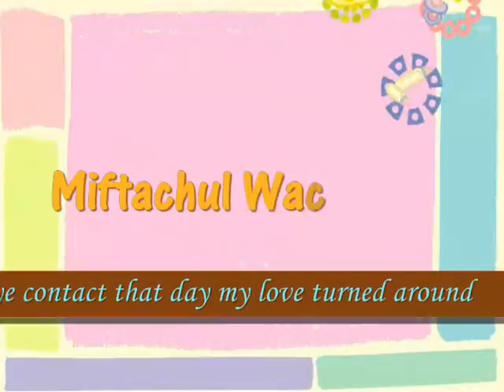i Remember The First Day we made Eye contact